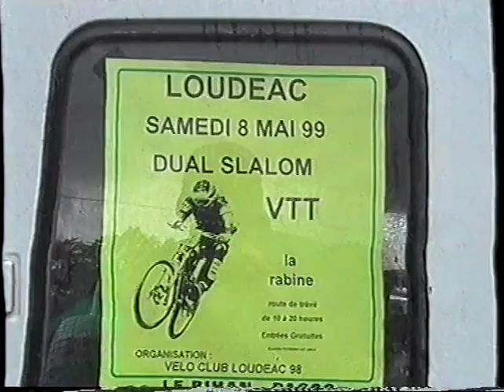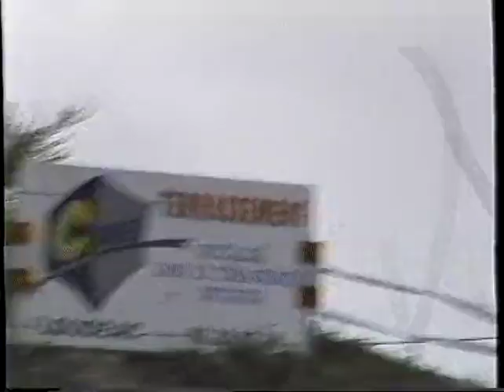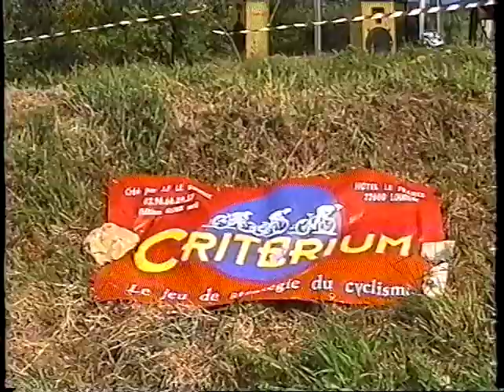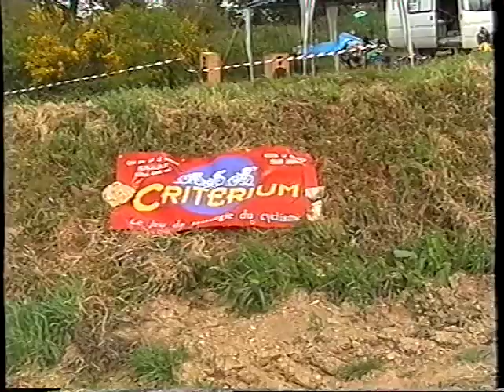Dual slalom VTT de Loudeac - 08/05/1999